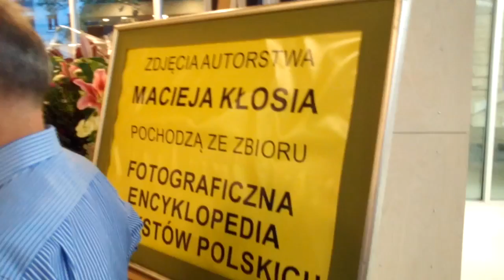DAMY RADĘ,GDY MAZUR ZA DORADZANIE NA STRONĘ PEPICZKÓW PRZEPĘDZIMY I PO LICHWIE!!!